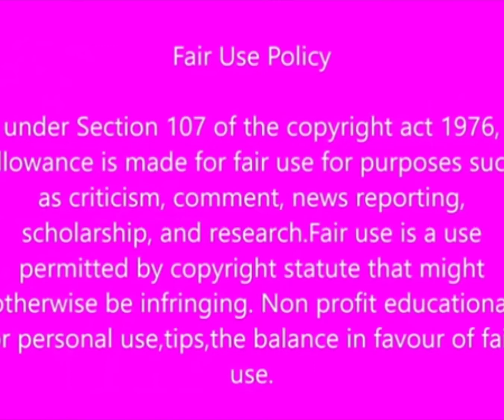Kaizer Chiefs Coach thrilled over Amakhosi Victory...Congratulations to the team